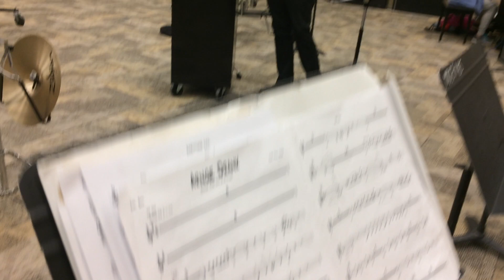Matt Honken directs the state-bound MOC-Floyd Valley jazz band.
Matt Honken directs the MOC-Floyd Valley High School jazz band, which has clinched a berth in the Iowa Jazz Championships.